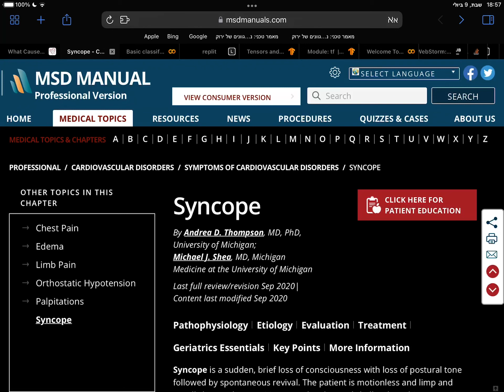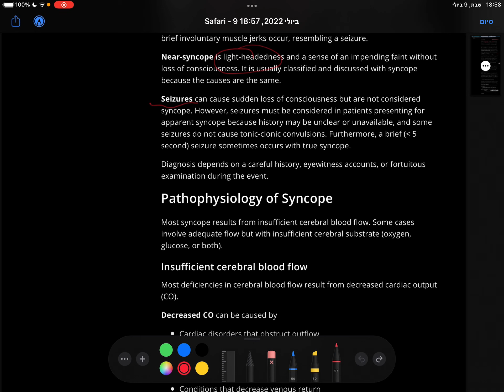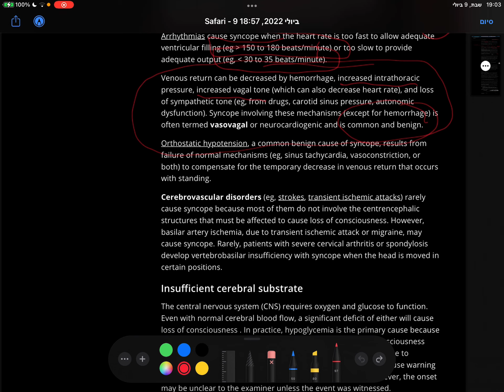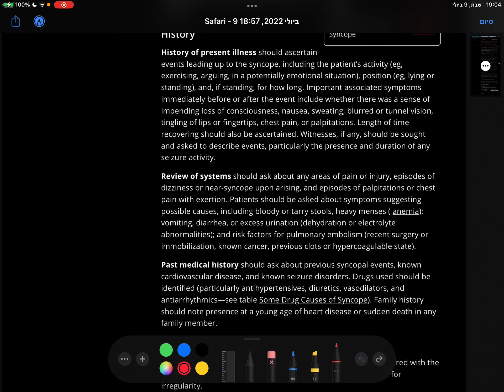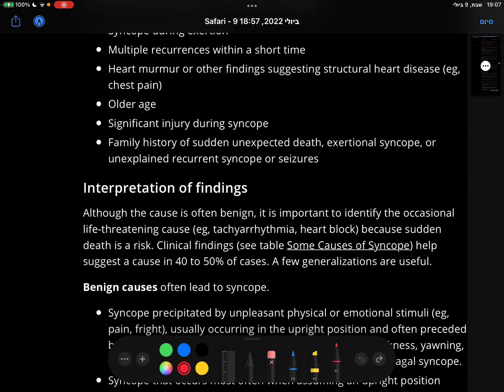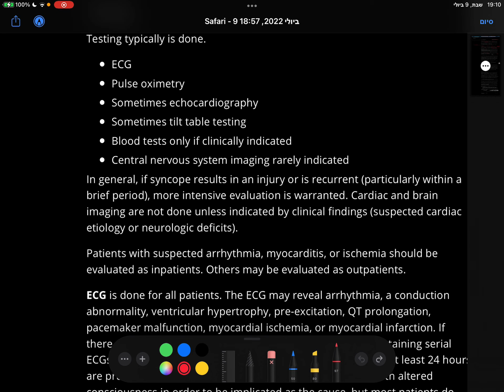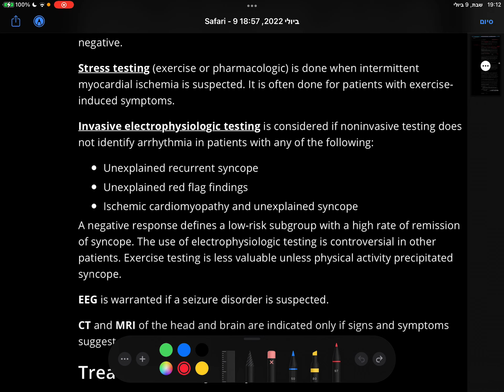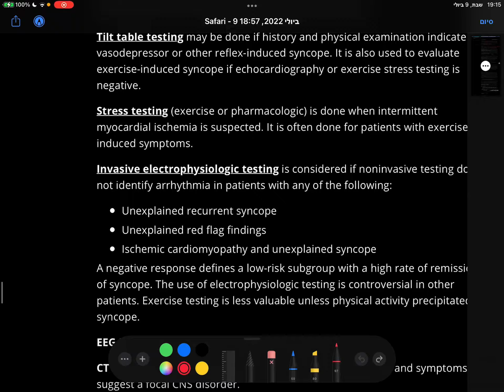קרדיולוגיה - התעלפות - סינקופה - Syncope